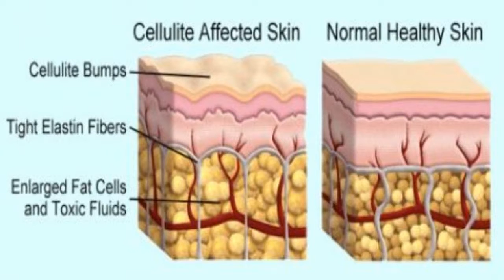Can You Get Rid Of Cellulite With Exercise And Diet